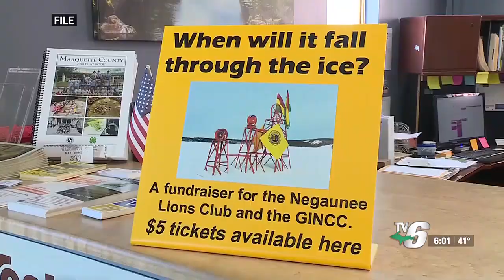2024 Teal Lake Melt-Down off to a late start due to warm weather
With this year’s unusually warm winter, the Negaunee Lions Club says it’s waiting for the ice to stabilize before it puts the structure on the lake.